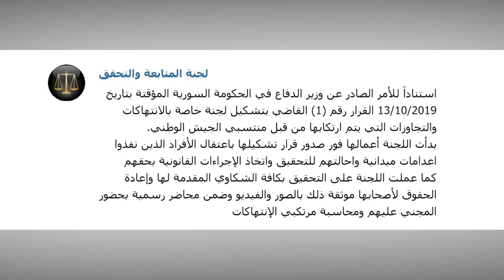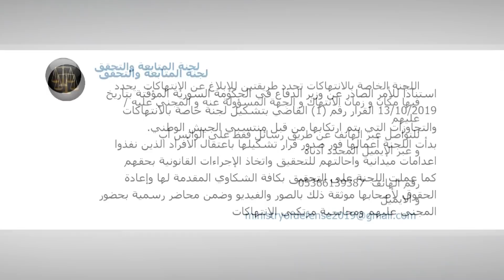ثنايا الخبر : تقرير يتهم الجيش الوطني بانتهاكات شرق الفرات.. والجيش يرد